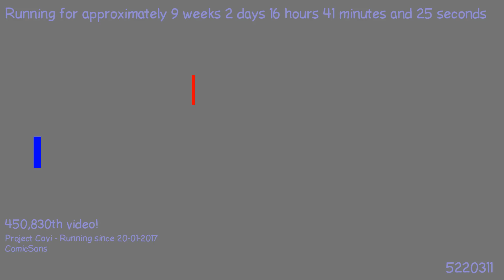1491917680 - Webdriver Cavi - H2